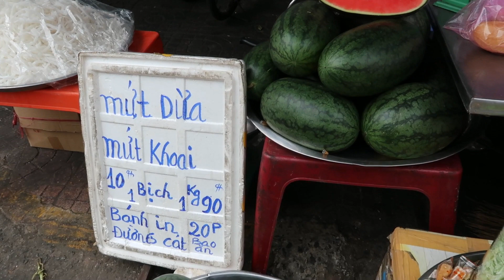Vietnamese Food Market Tour In Ho Chi Minh City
Street food market in Ho Chi Minh (co giang market) Asian food market. Vegetarian food in vietnam😍 Street Food Vietnam - Vietnam Food/Vietnam Food Street 😊